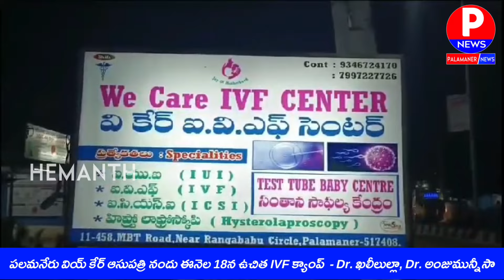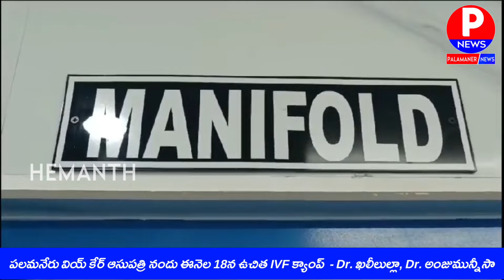వియ్ కేర్ ఆసుపత్రి నందు ఈనెల 18న ఉచిత IVF క్యాంప్ | WE CARE HOSPITAL | IVF CENTER